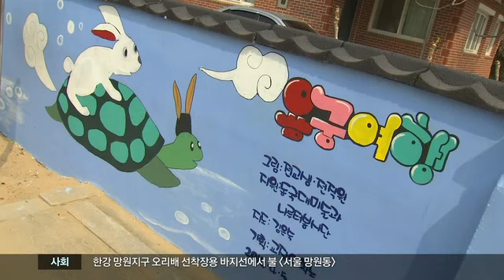[대구MBC뉴스] 학생들이 그린 벽화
내용: 학생들이 그린 벽화 - 김병창 기자 (포항M)